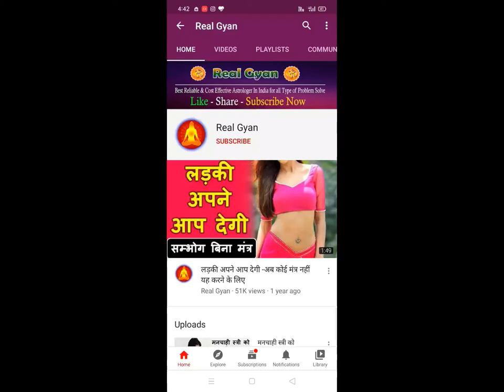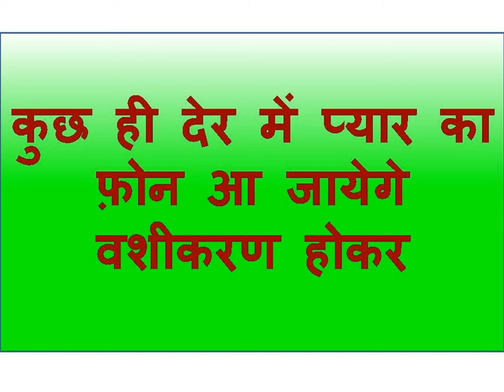न कोई फ़ोन करने की जरूरत ना किसी सामान की जरूरत खुद वश में होकर आ जाएगी